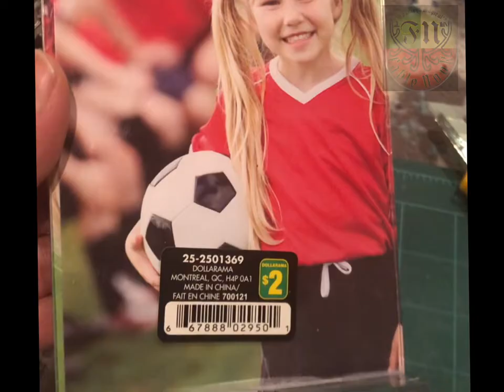Hall of Prophecies booknook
Create the Hall of Prophecies from Harry Potter and the Order of the Phoenix with easily available resources from craft stores. I bought my supplies from @Dollarama
List of items required:
- Marbles/orbs
- Fairy lights
- Wooden box
- Glue gun
- Acrylic pieces (I bought a photo frame   and cut it into pieces.
- 1-two way mirror
- 1-one way mirror
- plastic mini forks (or any other designer pieces to hold acrylic shelves